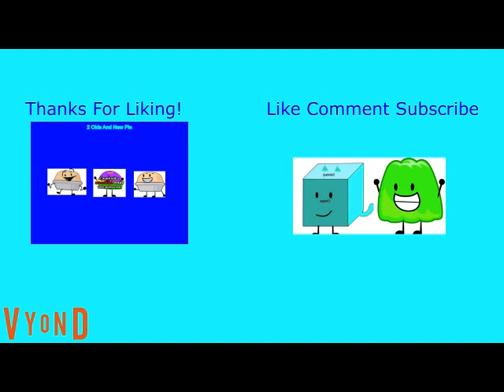Blue Planet And Jenny Calls Moon Stupid And Gets Sent To Jupiter (REMAKE)